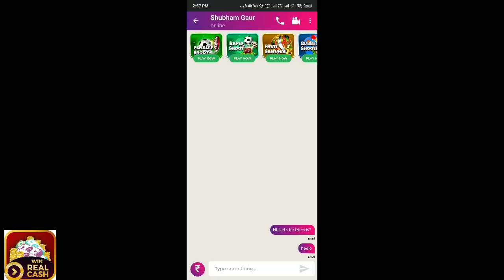Best PRO Tips and Tricks For Squad Ranked Match with 14 kills in Free fire - NO MERCY